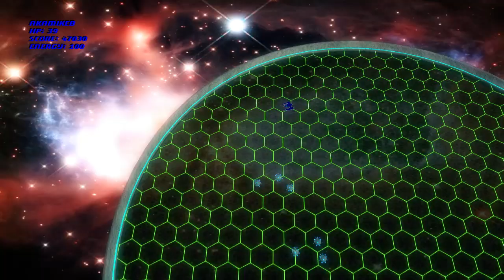Indie For Breakfast - Geo Bots